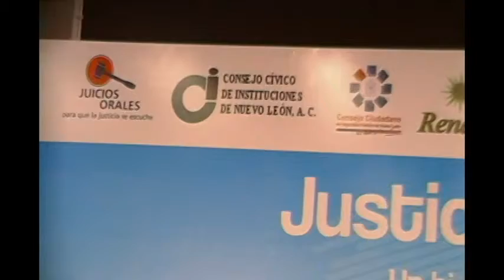Foro de Justicia y Seguridad en Nuevo León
Foro realizado en la Escuela de Graduados en Administración Pública (EGAP) del Tecnológico de Monterrey, junto a organizaciones de la Sociedad Civil, como Renace, Juicios Orales, Consejo Ciudadano de Seguridad Pública, CCINLAC y México SOS.